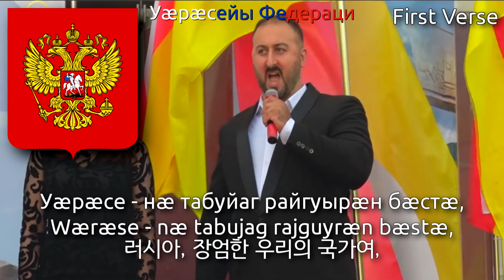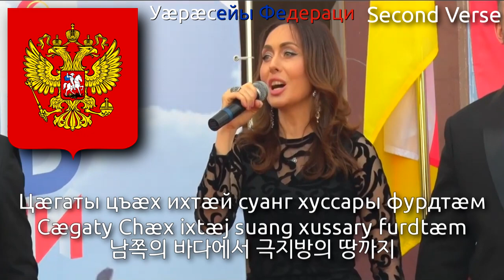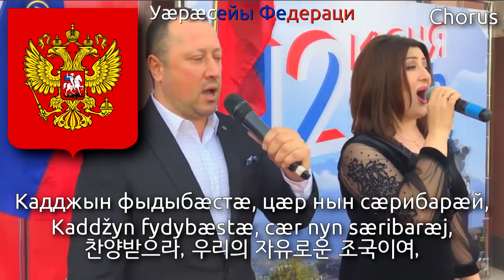Russian Anthem in Ossetian Language - Уӕрӕсе Федерацийы Паддзахадон Гимн (러시아의 국가 오세트어 버전)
Used Video
1. Гимн России на осетинском языке